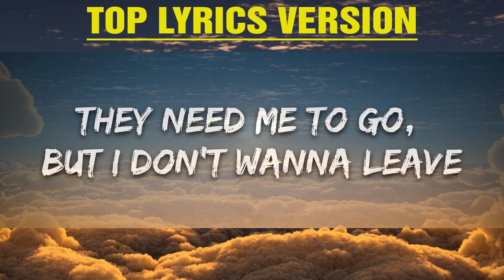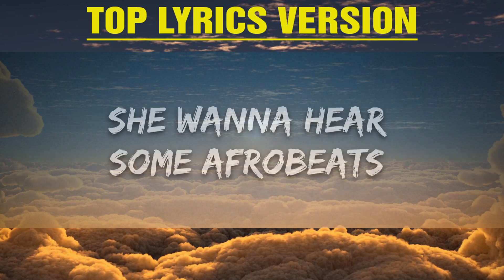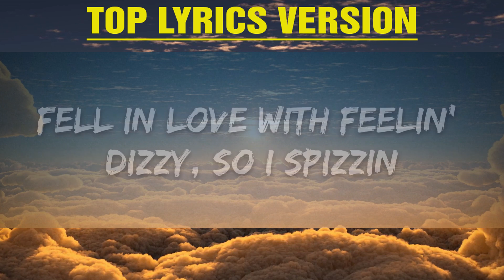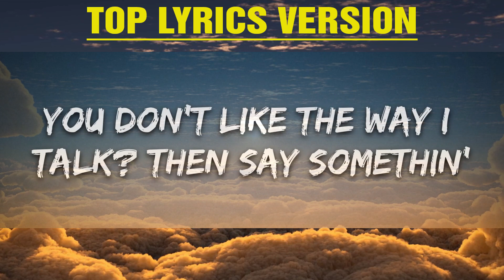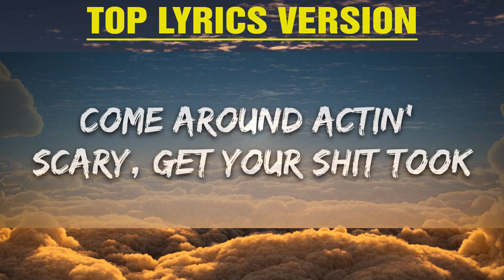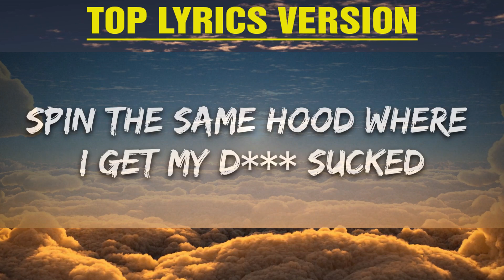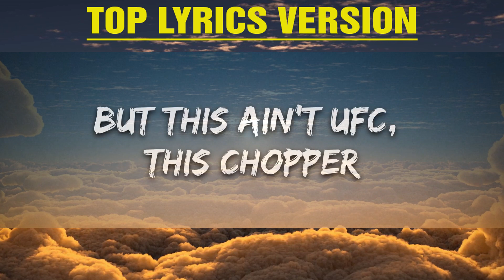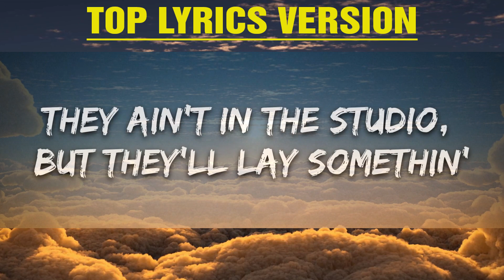Drake - Jimmy Cooks (Lyrics) ft. 21 Savage |15min Top Version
🎧 Drake - Jimmy Cooks (Lyrics) ft. 21 Savage

🎤 Lyrics: Drake - Jimmy Cook's ft. 21 Savage

[Intro: Drake]
Just awaken shaken once again, so you know it's on
Just awaken shaken once again, ho, you know it's on
Yeah, life
Life is the only thing we need
They need me to go, but I don't wanna leave

Fuck a pigeonhole, I'm a night owl, this a different mode
I might have to make her paint a 6 on her pinky toe
Heard you with a shooting guard, just let a nigga know
I would have you courtside, not the middle row
All good, love, in a minute, though
I can't strеss about no bitch 'cause I'm a timid soul
Plus I'm cookin' up ambition on a kitchen stove
Pot start to bubblе, see the suds, that shit good to go
Hoes say I'm suave, but I can't get RICO'd
Bro think he John Wayne, I bought him yellow stones
Love the way they hang, babe, fuck the silicone
Bustdown everything, set in rose gold
Dread talkin' to you niggas like I'm J. Cole
I can tell her head good before I even know
Bitch, don't tell me that you model if you ain't been in Vogue
They ain't in the studio, but they'll lay somethin'
Rest in peace to Drama King, we was straight stuntin'
You don't like the way I talk? Nigga, say somethin'
Pull up and you know it's us, the bass jumpin'
You don't like the way I talk? Then say somethin'
Get out my face, nigga
If I let my nigga 21 tell it, you a
Pussy

Spin a block twice like it ain't nowhere to park (21)
Smack the backside of his head like he Bart (Pussy)
OVO 4L, we come out when it get dark (21, 21)
Big stepper, he came in a Rolls, but he left in a stretcher (21)
Let my brother drive while I sh